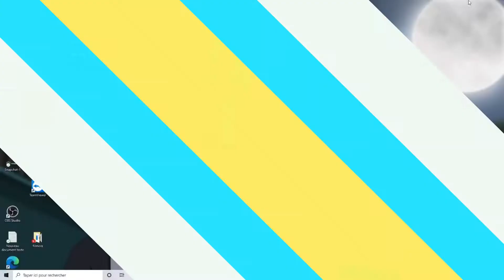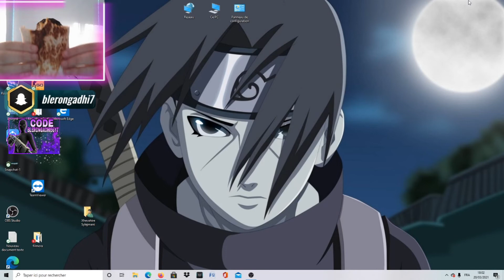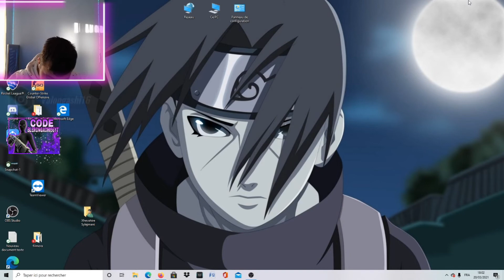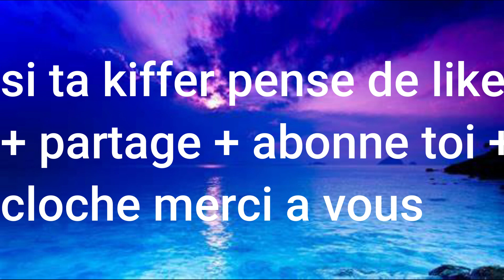DÉGUSTATION TACOS LE RETOUR!!!!!